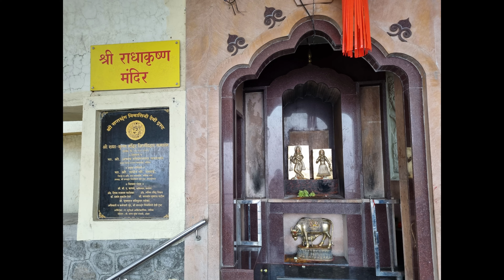A Full Day in Saptashrungi